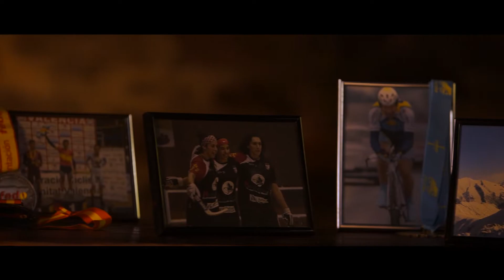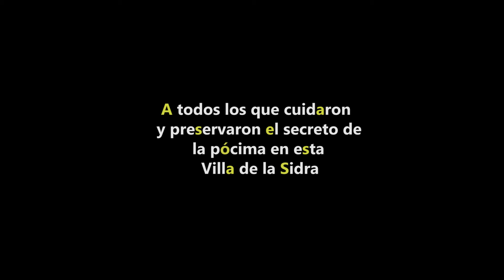El Secreto de la Pócima